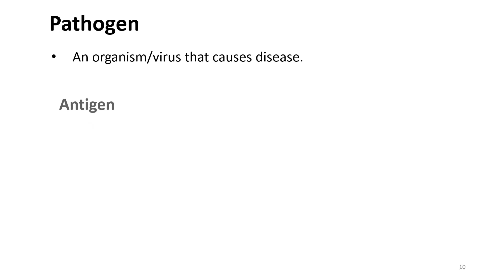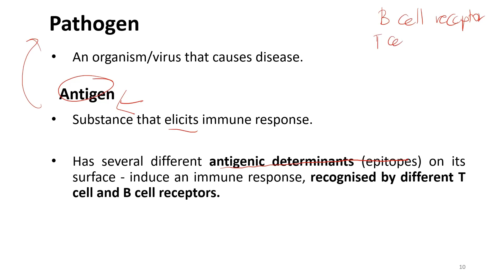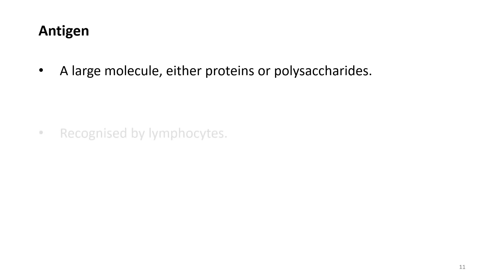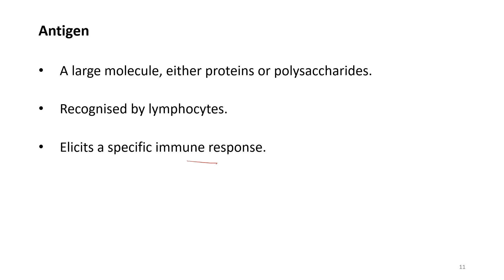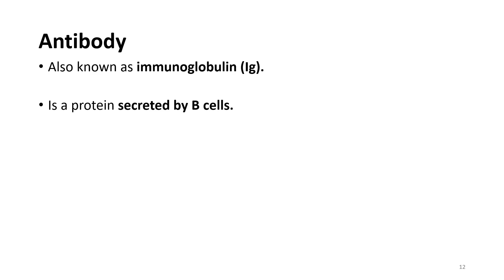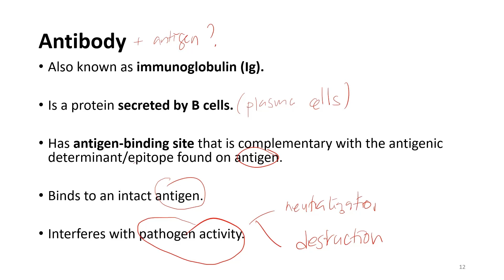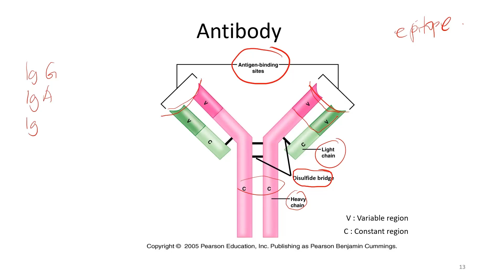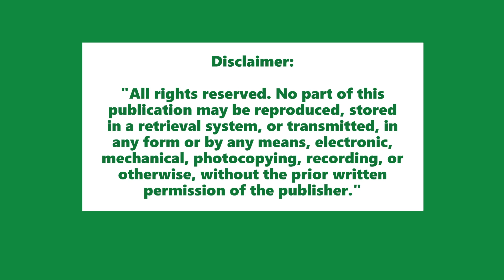Immune System | Pathogen, Antigen and Antibody